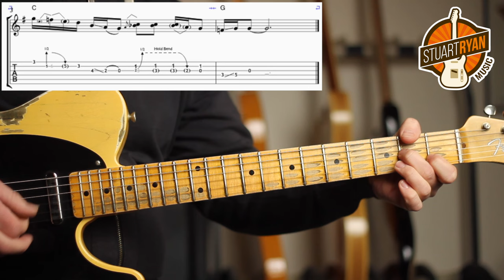Fix Your Country Guitar Bends!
In this lesson I'll teach you three cool Country guitar string bending licks!
✅ My New Book! 'Country Guitar Jam Session'

✅ Modern Country Jam Session Book ▶︎

✅ The Americana Guitar Book ▶︎

✅ The Country Rock Guitar Book ▶︎

✅The Legends of Acoustic Guitar Book ▶︎

● Gear Used: Fender Custom Shop 52 Tele Relic, Lazy J10, Suhr Reactive Load IR

✅ ABOUT STUART

I think people read “about” pages for two main reasons. They want to know, “Is this person credible?” and “What can they do for me?” So, here’s some of the music stuff I’ve done over the 25 years that I’m proud of and how I can help you:

• 6 x Amazon #1 best-selling guitar book author
• 4 albums released through BMG International publishing - my music is played on tv and radio networks across the world daily
• Acoustic guitar lesson columnist for Guitar Techniques magazine since 2004. I’ve written lessons for the world’s leading guitar magazines - Guitar World, Guitarist, Total Guitar and more
• Head of Guitar at the British Institute of Modern Music (BIMM) from 2008 – 2023. I helped over 1500 guitarists reach their goals during this time and can do the same for you!
• Guitarist Magazine’s Acoustic Guitarist of the Year 2003
• Session guitarist on Amazon Prime movie scores, Balenciaga tv ads and much more

Here’s what my lessons and guitar books can do for you:
• I’ll give you a clear, simple, and structured framework for progressing your guitar playing
• I’ll help you build tangible goals and solid practise routines
• I’ll introduce you to new styles that can take your playing in exciting directions
• I’m an experienced studio musician and can add something special to your original music
• I have over 30 years live performance experience and can perform with you in virtually any musical context
• I’ll bring the fun back into your guitar playing